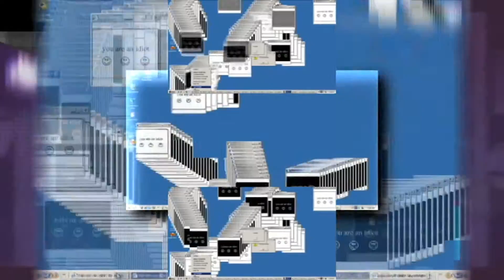Super Mario Scan vs Round 11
Video DJ Scan